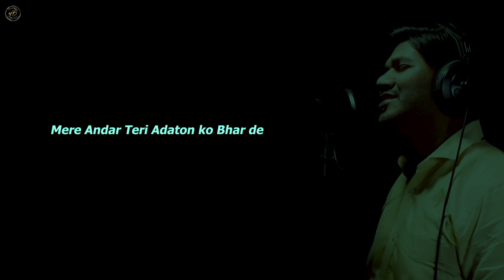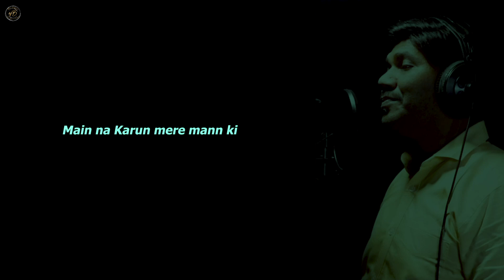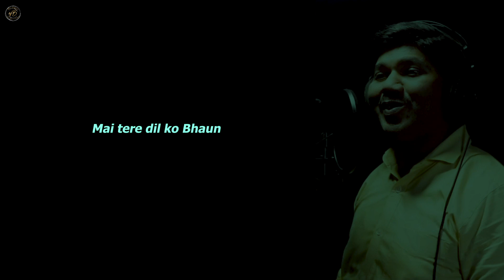HINDI CHRISTIAN SONG 2022 || Aisa Mujhko Bana || Lyrics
💡You can join my very personal WhatsApp Group

🙏 PRAYER REQUEST ON WHATSAAP
📚 200+ songs chords  /50 notation
      call or whatsaap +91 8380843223

✅Online Class Available pls fill the form we will call you

✅For gospel Meeting,Crusade and Seminar